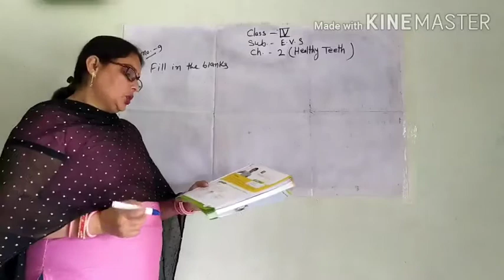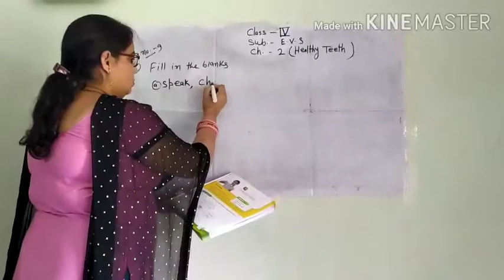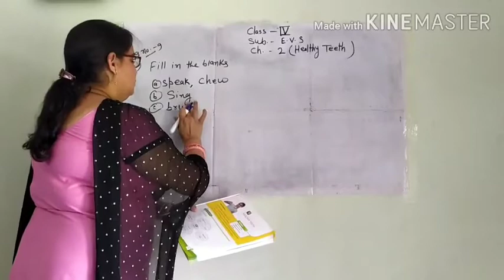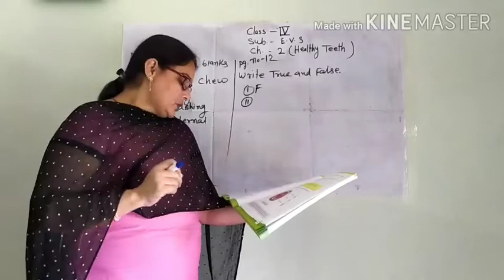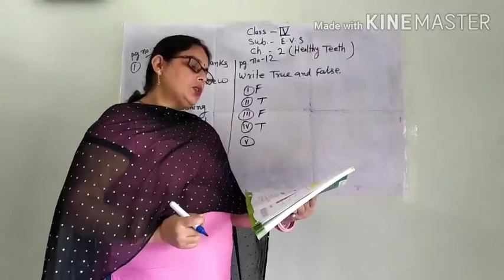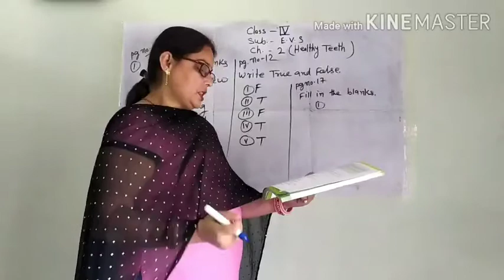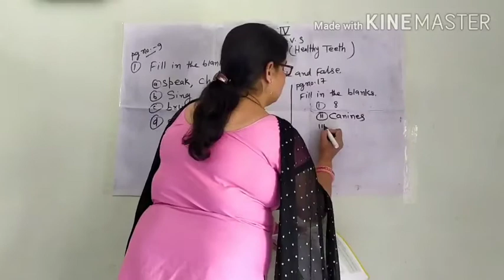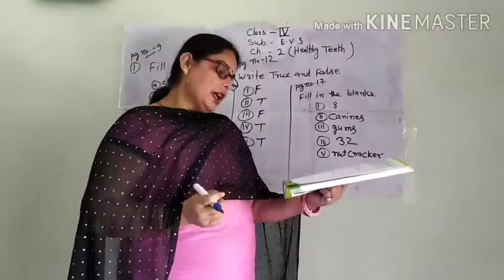Lecture_9_Class 4 ( E.V.S. Chap-2 )